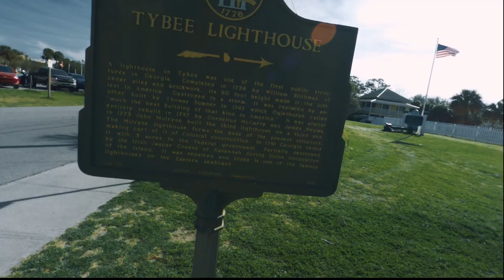Why Tybee North Beach Light House is a Must-Visit Destination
Enjoy the cinematic footage of the North Beach at Tybee Island Georgia. This is some Cinematic footage filmed with my Mavic Mini and Gopro 8